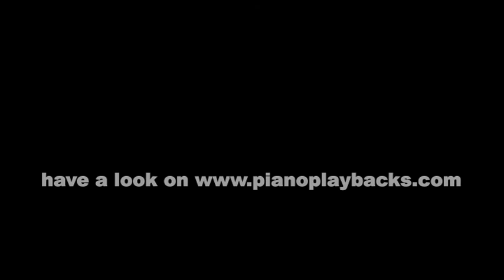Imagine (John Lennon) Playback Instrumental Demo Originaltonart C-Dur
Playback (Instrumental) zum Song von John Lennon in einer Pianofassung.
Sie hören hier ein Demo in der Originaltonart C-Dur.

Dieses Playback ist in vielen Tonarten und in Ihrem Wunschtempo erhältlich